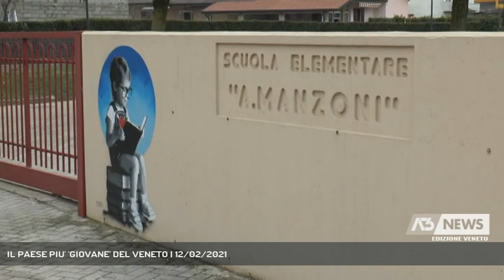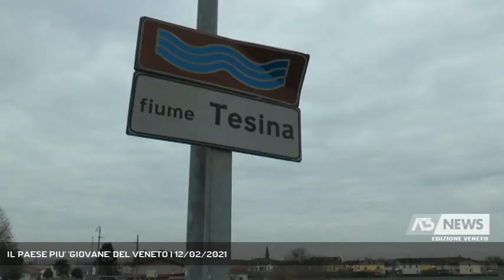IL PAESE PIU' 'GIOVANE' DEL VENETO | 12/02/2021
A3 NEWS Veneto 12/02/2021 - VEGGIANO - Il paese padovano di Veggiano, con meno di cinquemila abitanti, è il più giovane del Veneto. Divenne famoso durante l'alluvione del 2010. Nel frattempo il Comune ha aumentato la sua popolazione e ha potenziato i servizi alle famiglie.  || Età media 40 anni, per gli abitanti di Veggiano, un primato in Veneto. Sono 4748 i residenti del comune padovano posizionato a metà strada dai centri storici di Padova e Vicenza. Forse anche questo ha convinto, soprattutto negli ultimi venti anni, molte giovani coppie a risiedere qui: i prezzi delle case sono da tempo più bassi che nei comuni vicini; il centro del paese è isolato rispetto alla statale 11, ed è un vantaggio in quanto è immerso nel verde: la padova vicenza resta esterna a veggiano e ne attraversa solo la zona industriale. La recente espansione edilizia residenziale è evidente ma segue alcune regoleE in questi ultimi decenni l'amministrazione ha perciò dovuto investire in opere pubbliche a favore dei veggianesi più piccoli.Veggiano paese di acque, attraversato da Tesina e Bacchiglione si è risvegliato più giovane dall'incubo dell'alluvione del 2010. - Intervistati SIMONE MARZARI (Sindaco di Veggiano) (Servizio di Guido Barbato) - Segui Antenna Tre anche sul digitale terrestre! Visita il sito